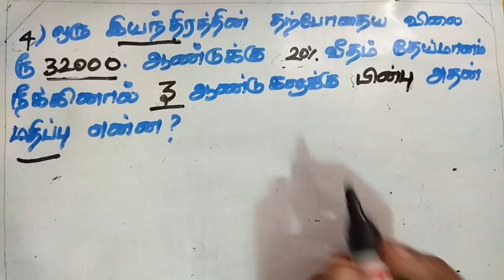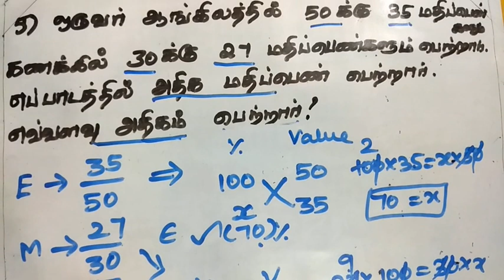Percentage(சதவீதம்)Shortcuts and Tricks in tamil| PART 5(final)|APTITUTE AND REASONING|TNPSC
PERCENTAGE(சதவீதம்) |SHORTCUT| APTITUTE AND REASONING|TAMIL|TNPSC|percentage in tamil

  🦋PLAY LIST🦋

🌹AVERAGE( சராசரி)💐

🌹SIMPLE INTEREST(தனிவட்டி)🌹

🌹COMPOUND INTEREST(கூட்டுவட்டி)🌹

🌹STATISTICS(புள்ளயியல்)🌹

🌹PERCENTAGE(சதவீதம்)🌹

🌹CALENDAR(காலண்டர்)🌺